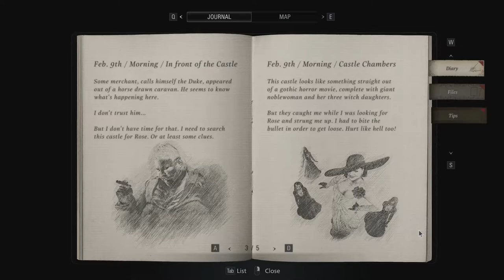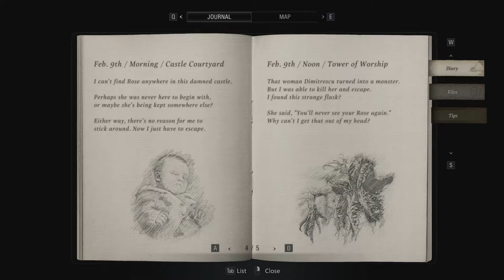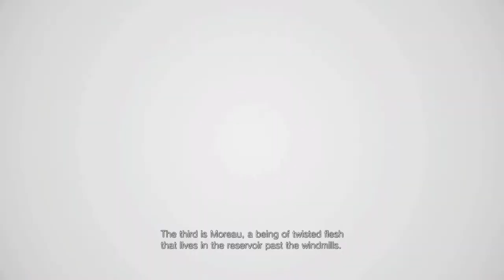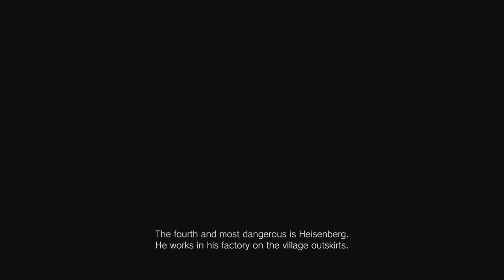Resident Evil VIllage - 12 Village Pt 2 #2 Lycan Brutes, Well Wheel, about Lords & toward Beneviento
Resident Evil VIllage - 12 Village Pt 2 #2 Lycan Brutes, Well Wheel, about Lords & towards Beneviento

Outhouse 06 - 08
Goat of Warding 09 - 10
File 24 - 25
Meat, Fish & Rare Meat - Quality Meat - White Pig
Luiza's key